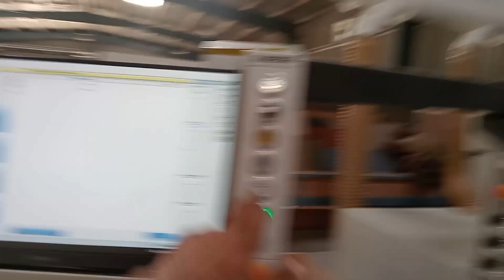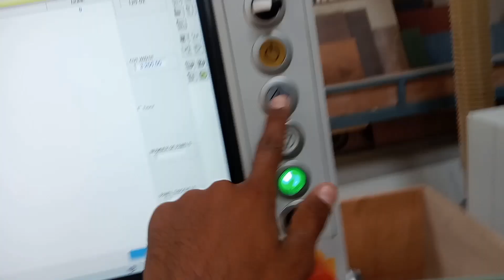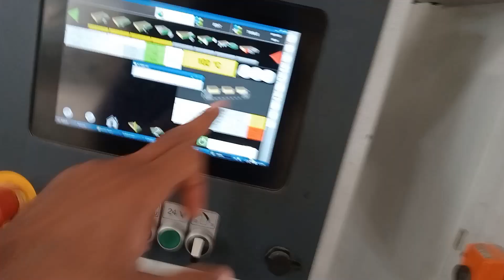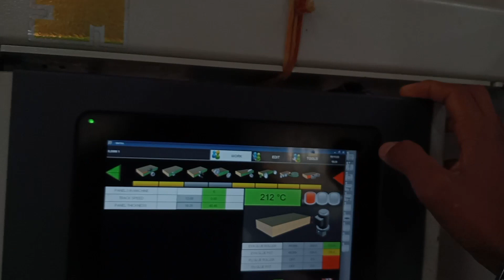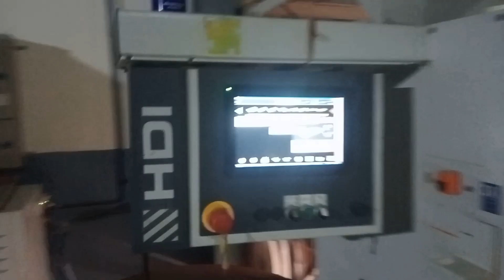3 machine ek sath me operate Kiya......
3 machine ek sath me operate Kiya.

Tirupati Balaji 🚩

                    Jay shree Balaji

Jay Bharat ❤️